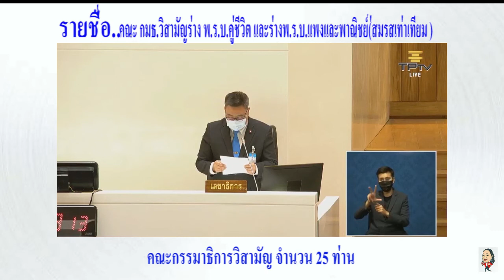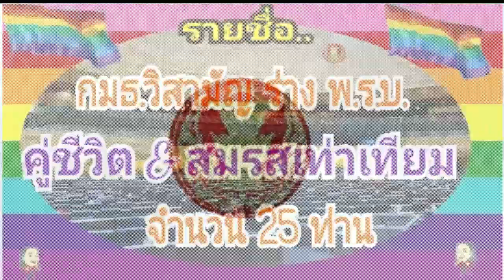รายชื่อคณะกมธ.วิสามัญเพื่อพิจารณา ร่างพรบ.คู่ชีวิต ร่างพระราบัญญัติแพ่งและพาณิชย์ สมรสเท่าเทียม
การประชุมสภาผู้แทนราษฎร
ชุดที่ 25 ปีที่ 4 ครั้งที่ 6
วันพุธที่ 15 มิถุนายน พ.ศ. 2565
สภาผู้แทนราษฎร ลงมติรับหลักการร่างกฎหมายส่งเสริมความเท่าเทียมทางเพศ รวม 4 ฉบับ รวมถึง ร่าง พ.ร.บ.สมรสเท่าเทียม ที่เสนอโดยพรรคก้าวไกล พร้อมตั้ง กมธ.พิจารณา 25 คน กำหนดแปรญัตติ 15 วัน โดยให้ใช้ ร่าง พ.ร.บ.คู่ชีวิต ของ ครม.เป็นร่างหลักในการพิจารณา
รายนามของคณะกรรมาธิการ ประกอบไปด้วยตัวแทนของคณะรัฐมนตรีและตัวแทนของพรรคการเมือง ดังนี้

   คณะรัฐมนตรี
1)ว่าที่ร้อยตรี ธนกฤต จิตรอารีย์รัตน์
2)เกิดโชค เกษมวงศ์จิตร
3)ณัฐนันทน์ อัศวเลิศศักดิ์
4)นิโรธ สุนทรเลขา
5)แทนคุณ จิตต์อิสระ
6)มุกดา พงษ์สมบัติ
7)วิสิษฐ์ เตชะธีราวัฒน์
8)กิตติ์ธัญญา วาจาดี
9)ชนก จันทาทอง
10)สุรชาติ เทียนทอง
11)ชานันท์ ยอดหงษ์
12)พรชัย ตระกูลวรานนท์
13)สุรพร ดนัยตั้งตระกูล
14)กษิดิ์เดช ชุติมันต์
15)ธณิกานต์ พรพงษาโรจน์
16)วิรัช พันธุมะผล
17)สมบัติ เดียวอิศเรศ
18)สายสุพล พันธุมโน
  พรรคประชาธิปัตย์
19)อิสระ เสรีวัฒนวุฒิ
20)รัชฎาภรณ์ แก้วสนิท
21)ธัญวัจน์ กมลวงศ์วัฒน์
22)ณธีภัสร์ กุลเศรษฐสิทธิ์
  พรรคเศรษฐกิจไทย
23)ปีเตอร์ หลุยส์ ไมอ๊อกชิ
24)ชาติไทยพัฒนา
สรชัด สุจิตต์
  พรรคเสรีรวมไทย
25)เกศศิริ เรืองกาญจนเศรษฐ์

(red circle)หลังจากที่ กมธ.วิสามัญฯ ทำการแปรญัตติร่างกฎหมายหรือปรับแก้ร่างกฎหมายเป็นที่เรียบร้อย สภาผู้แทนฯ จะต้องพิจารณาลงมติให้ความเห็นชอบร่างกฎหมายแบบรายมาตรา ว่าเห็นชอบด้วยกับการปรับแก้ของ กมธ.วิสามัญฯ หรือไม่ หรือ ให้คนไว้ตามร่างเดิม หรือจะปรับเปลี่ยนใหม่ตามที่มีผู้อื่นเสนอแก้ และเมื่อลงมติให้ความเห็นชอบรายมาตราเป็นที่เรียกร้อย จึงมาพิจารณากันต่อในวาระที่สามว่า สภาผู้แทนฯ จะให้ความเห็นชอบกับร่างกฎหมายทั้งฉบับหรือไม่ หากให้ความเห็นชอบ ร่างกฎหมายดังกล่าวจะถูกส่งต่อไปยังวุฒิสภา เพื่อให้สมาชิกวุฒิสภา (ส.ว.) พิจารณากันต่ออีกสามวาระ

หาก ส.ว. ให้ความเห็นชอบโดยไม่มีการแก้ไข ก็ให้นายกรัฐมนตรีนำขึ้นทูลเกล้าเพื่อให้พระมหากษัตริย์ทรงลงพระปรมาภิไธย ซึ่งในระหว่างนี้ ให้นายกฯ ส.ส. หรือ ส.ว. ยื่นศาลรัฐธรรมนูญเพื่อวินิจฉัยว่า ร่างกฎหมายดังกล่าวขัดต่อรัฐธรรมนูญหรือไม่ได้อีกด้วย นอกจากนี้ หาก ส.ว.ไม่เห็นชอบ ร่างกฎหมายดังกล่าวก็จะถูกยับยั้งไว้ก่อน เพื่อรอ ส.ส. มาพิจารณาใหม่อีกครั้ง หรือ หาก ส.ว.ทำการแก้ไขกฎหมาย ก็จะต้องส่งกลับมาให้ ส.ส. พิจารณาอีกครั้งว่าเห็นด้วยหรือไม่ หากเห็นต่างกันก็ต้องตั้งคณะกรรมาธิการร่วมกันเพื่อปรับแก้กฎหมายใหม่อีกครั้งเพื่อเสนอให้ทั้งสองสภาลงมติใหม่ ทั้งนี้ หากมีสภาใดสภาหนึ่งไม่เห็นด้วย ให้ยับนยั้งร่างกฎหมายนั้นไว้ก่อน แล้ว ส.ส. ถึงหยิบขึ้นมาพิจารณาอีกครั้งได้
 (red circle)กล่าวโดยสรุปคือ การพิจารณารับหลักการ ร่าง พ.ร.บ.สมรสเท่าเทียม และ ร่าง พ.ร.บ.คู่ชีวิต เป็นเพียงจุดเริ่มต้นของการเปลี่ยนแปลง และหนทางในการผลักดันให้ผู้มีความหลากหลายทางเพศสมรสกันได้ ยังต้องลุ้นและจับตากันต่อไป

แฟนเพจ จฑาพัตธน์ เมนะสวัสดิ์ครอบครัวเพื่อไทยเขต5อุดรธานี